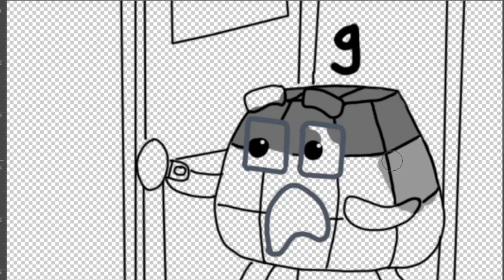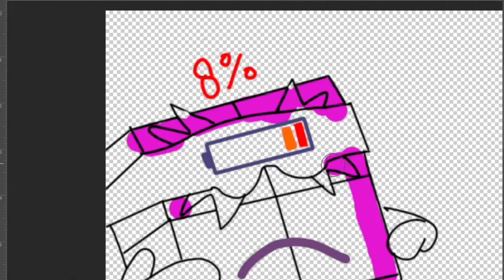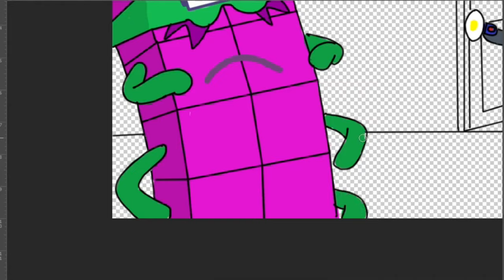OMG! Numberblocks octonaughty dropped helplessly l Numberblocks fanmade coloring story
Hope you guys love this video, In this Video "OMG! Numberblocks octonaughty dropped helplessly l Numberblocks fanmade coloring story"

Tools: Photoshop cc 2018
Recorder: OBS studio
Edited video: Filmora